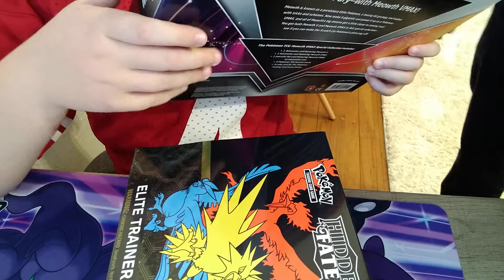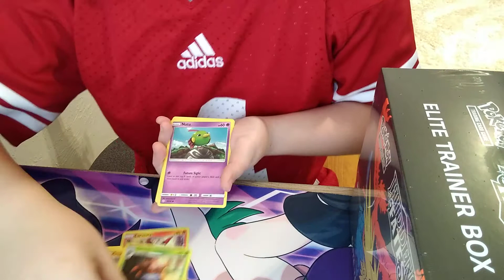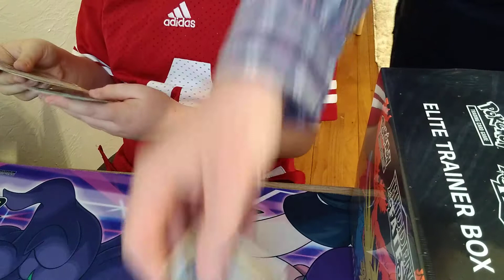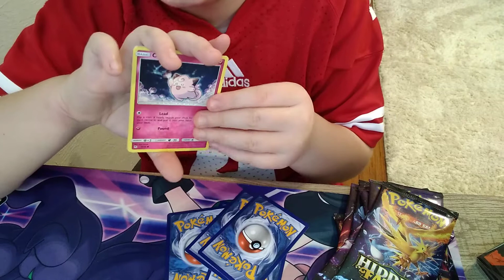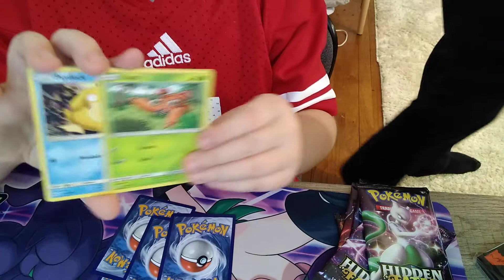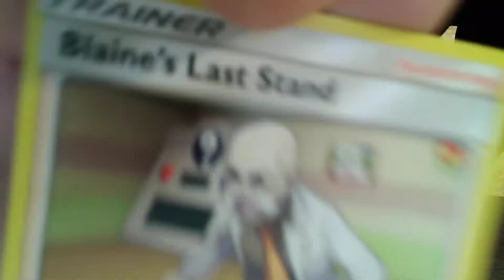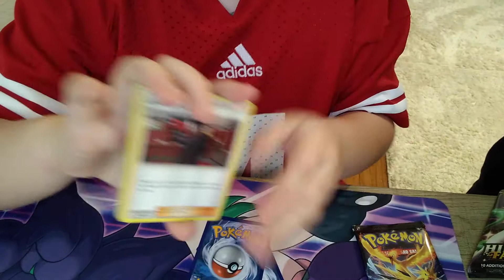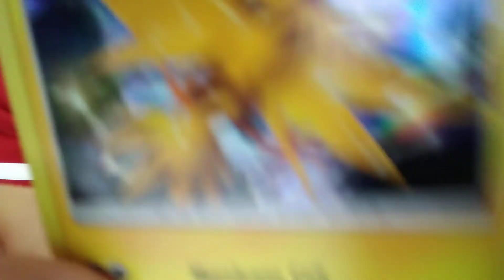another one hfetb